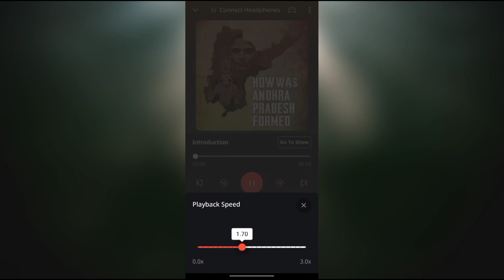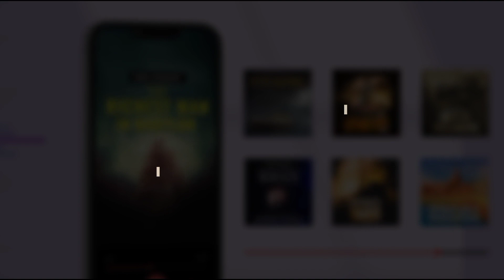FOCUS ON YOURSELF NOT OTHERS | Telugu Motivational Video | Voice Of Telugu